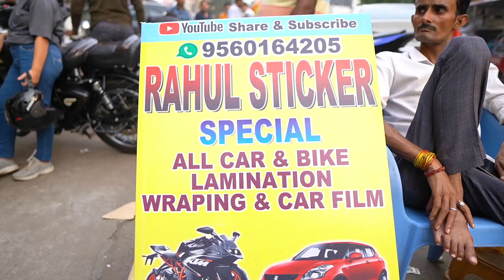💥💯PPF के बादशाह | Cheapest Bike lamination in Karol Bagh | डेढ़ साल की Warranty के साथ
Hi friends here we have to show you the Best Stickering, Raping, Lamination, etc work.

Shop Name:-  Rahul Stickers

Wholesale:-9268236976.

Address:-  1692, Arya Samaj Road,  Near Southran hotel, Nai wala, Karol Bagh Market, Delhi